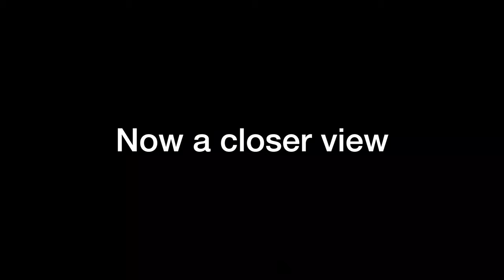F-16 Healthcare Tribute Flyover | CentraCare, Monticello, MN | 4K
May 06, 2020 two Minnesota Air National Guard 148th Fighter Wing F-16's fly over CentraCare in Monticello, MN to honor/salute healthcare workers in the fight against COVID-19.